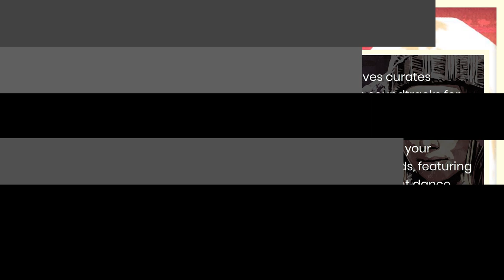Bargrooves Magenta - CD 1 & 2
Bargrooves curates bespoke soundtracks for discerning house music fans; compilations and playlists to suit your seasonal moods, featuring the best current dance music alongside well-loved classics.

Continuing his popular Bargrooves series, Seamless Recordings head Ben Sowton, with help this time from guest DJ (and labelmate) James Fierce, compiled 24 tracks for 2006's Magenta. The two-disc album is much like the others in the series, a well-mixed selection of house music from both famous and lesser-known artists.

Tracklist:
(Formatted in Artist - Name)

Disc 1
0:00:00 Soularis, Mandy Edge - I Told You
0:07:51 Franck Roger - We Walk To Dance
0:12:54 Eddie Matos - Gimme All That Jazz
0:19:32 Moses McClean, Robert Burns - Love Thing
0:26:06 Neolectrique - Day Dream
0:30:31 D'Julz - Alpha (Original Mix)
0:37:03 The Sura Quintet, Manzo - D-Minor (Extended Main Session Mix)
0:43:03 John Dahlbäck - Magic Touch
0:47:44 Numaro - The Stereophonic
0:52:42 Joshua - Make Me Feel
0:59:40 Davidson Ospina, D'Layna - Just Release (Original Mix)
1:05:25 Numaro - Losing Control

Disc 2
1:10:29 The Littlemen - Make Me Dream
1:15:49 Olivier Desmet, B. McCarthy - Disco Dust
1:20:09 Ben Morgan - Jazz Cabbage
1:24:50 Mario Fabriani - The Haunting
1:30:25 Just Jason - Fiesta
1:35:14 Iz & Diz - Operator
1:41:04 Mark Farina - Bes' Enatainment (Cook Country Mix)
1:45:53 Troydon - To The Beat
1:49:56 Slum Science - Strikes
1:53:44 Bionic Bump Band - Used & Perused
1:58:48 Toka Project - When I See Ya
2:03:52 Johnny Fiasco, DJ Heather - Soundz